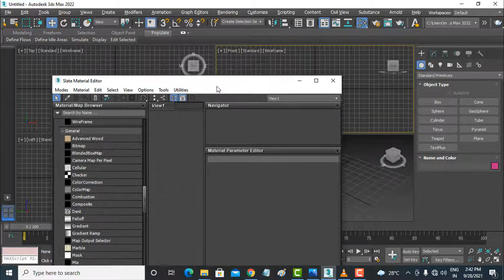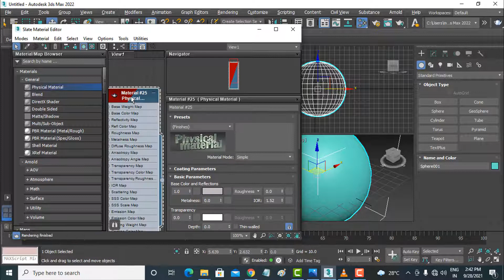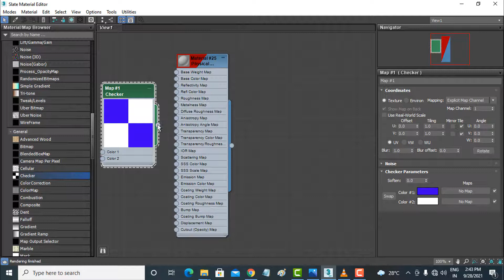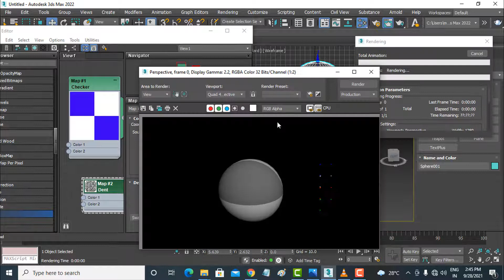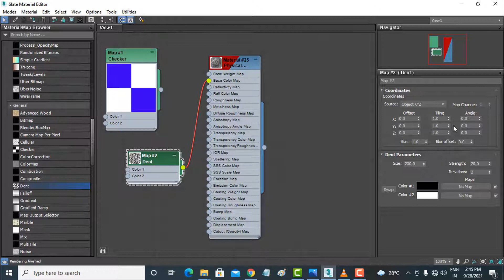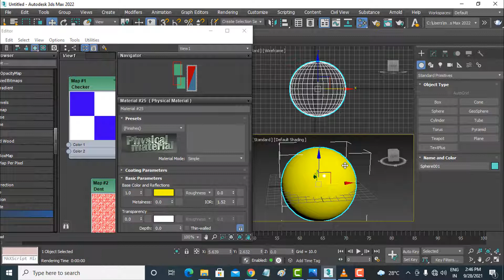3DS MAX 2022 Full Course in HINDI/URDU..... Material Editor Part 3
3DS MAX 2022 Full Course in HINDI/URDU. Material Editor Part 3